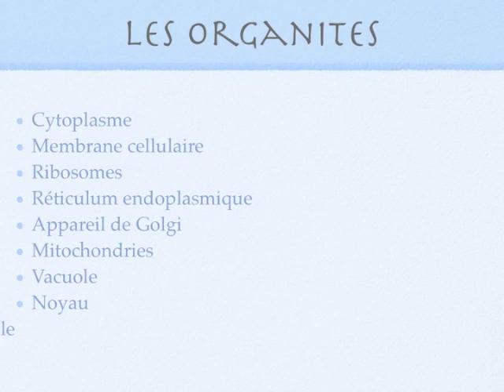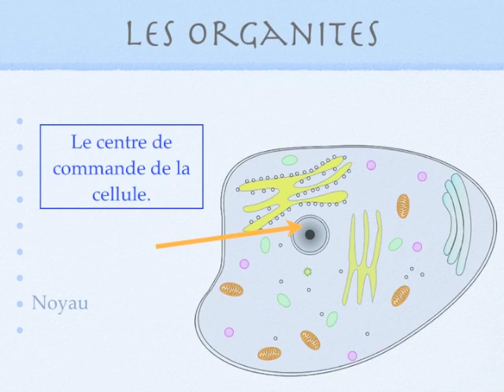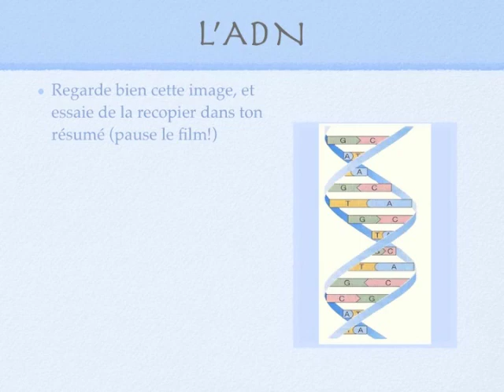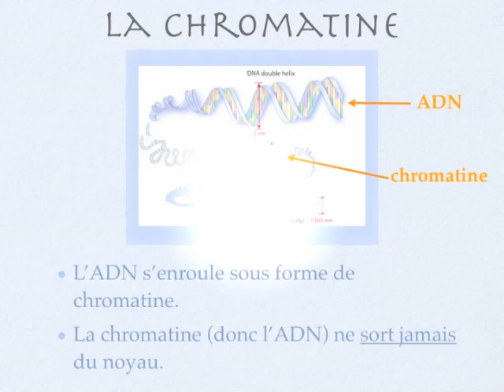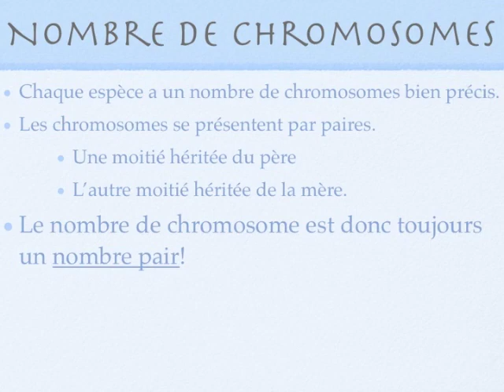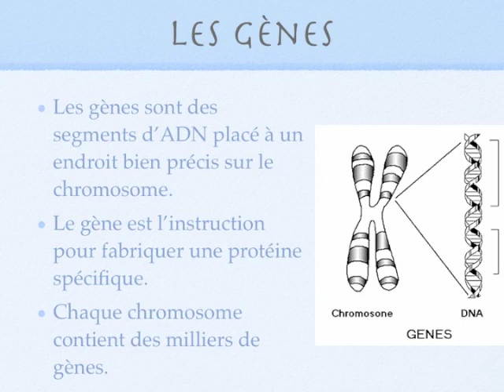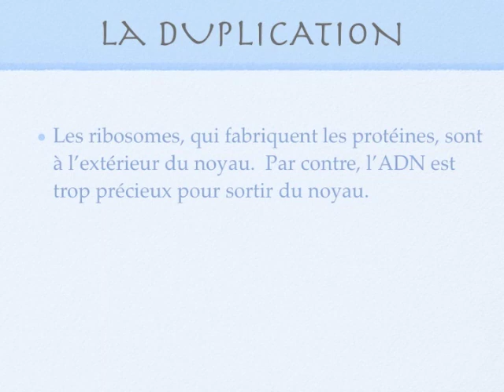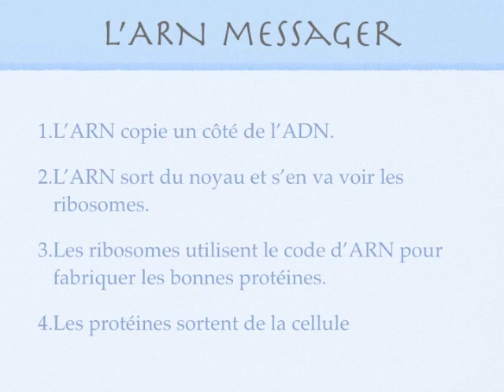BIOLOGIE 9 - UNITÉ 1 - L'ADN de la cellule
Notes de cours sur le chapitre 4.1 du module de Biologie en Sciences 9.  Le sujet: l'ADN, son rôle, sa composition et sa copie en ARN messager pour envoyer l'information aux ribosomes.